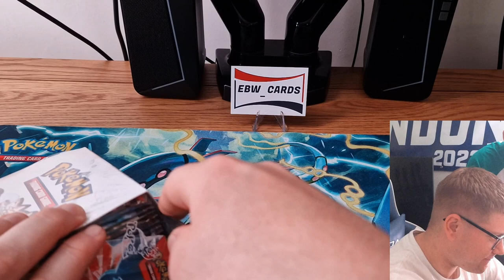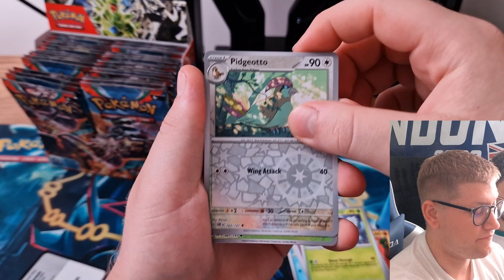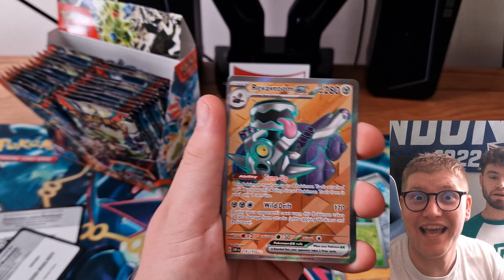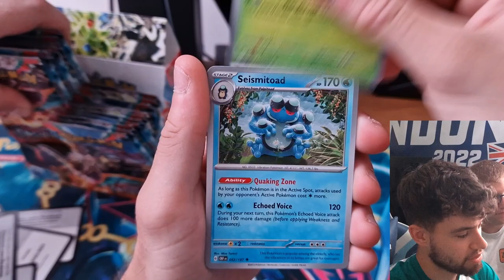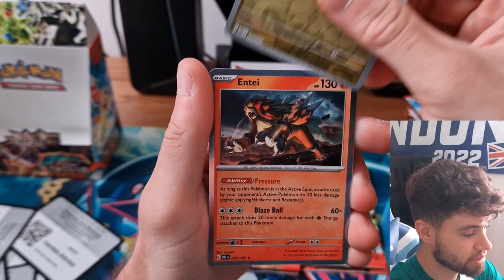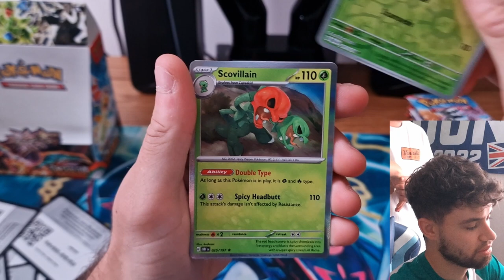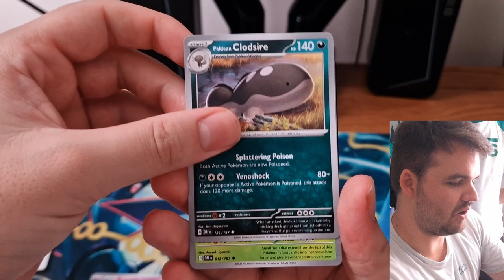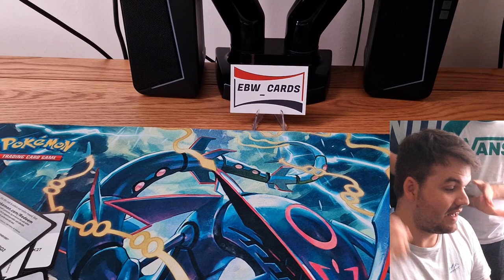Pokémon Obsidian Flames Booster Box Opening!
Music from Uppbeat (free for Creators!)